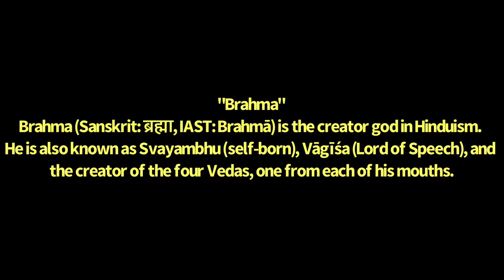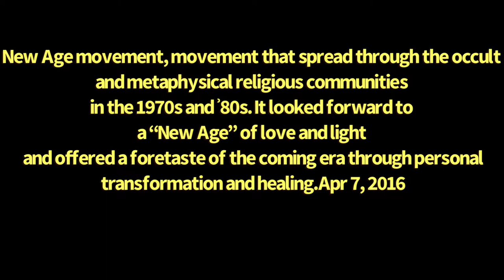Emanuel Cleaver (freemason) and the foolish new age doctrine of devils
Emanuel Cleaver (freemason) and the foolish new age doctrine